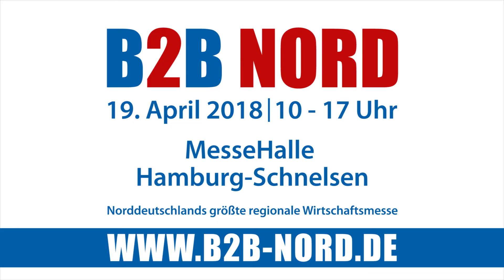Best of B2B NORD – Hamburger Wirtschaftsmesse